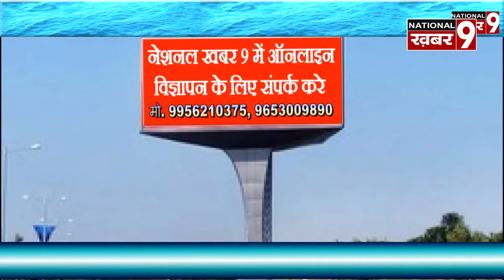छपरा जिला के माँझी थाना क्षेत्र के एक सी एस पी बैक मे अपराधीयो द्वारा लूट